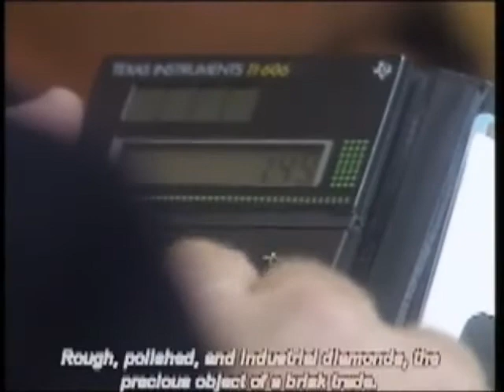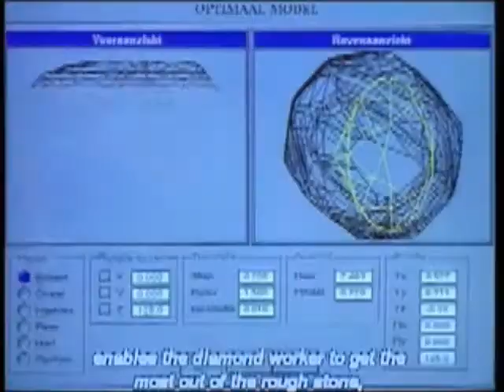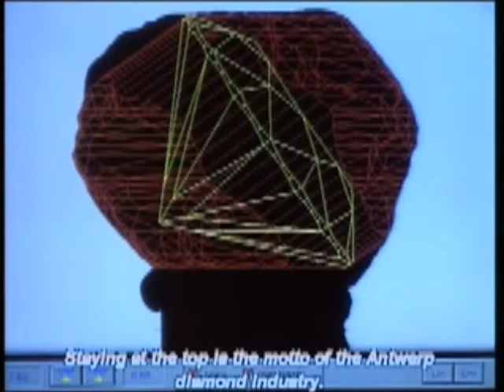Antwerp Diamonds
There is a lot of work that goes into creating the perfect diamond.  Here at Jewelry To Go we travel to Antwerp, Belgium to serve as your diamond broker and bring you hand selected diamonds.